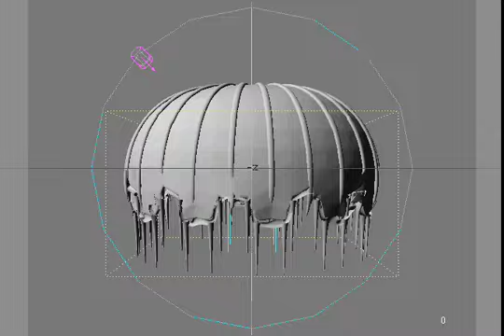TEST: Jelly Fish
Test done in Lightwave3D of an animated Jellyfish.